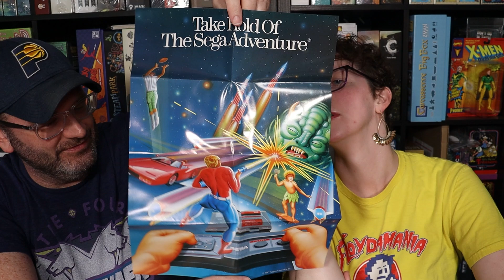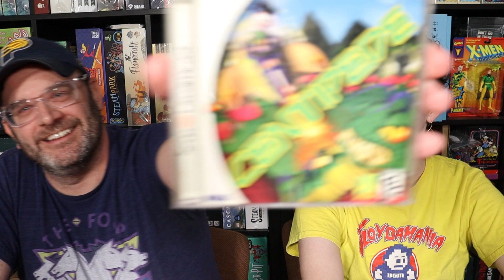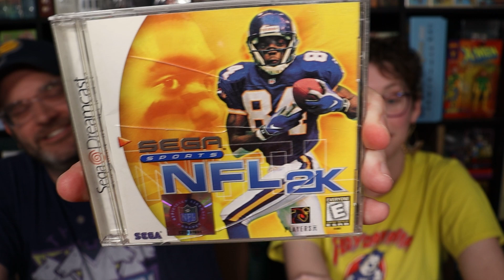Video Games Monthly October 2024 Unboxing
In this video the nerds unbox their VGM box for October 2024. Is it scary good? Find out now!